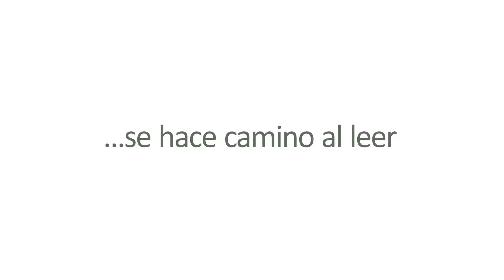FILZIC spot3 new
Filzic Antofagasta BIENVENIDOS A LA FILZIC 2017 Donde todos los caminos se unen ... La Feria Internacional del Libro Zicosur Antofagasta. filzic.cl/2017